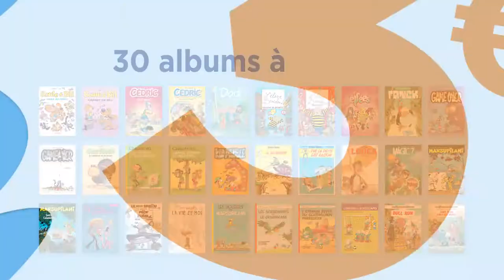Cet été, la BD c'est cadeau !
De nouvelles grandes sensations vous attendent chez votre libraire cet été ! Dès ce mercredi 6 juin, découvrez en effet 21 des plus grands héros de la BD en 30 albums au prix de 3€ dans les libraires et grandes surfaces participantes !

Premiers arrivés, premiers servis...